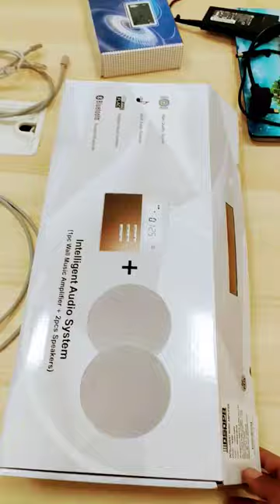smallest amplifier With 2 speaker for bed room with good sound quality subscribe for videos